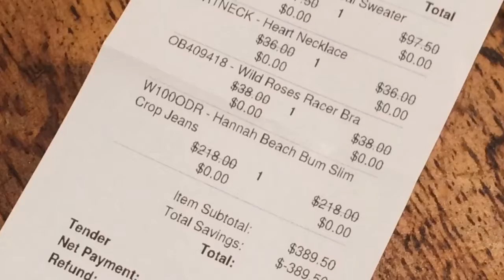Michiana Small Businesses Give Back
The Twisted String partners with Camellia Cosmetics to surprise an unsuspecting Michiana shopper with a makeover!